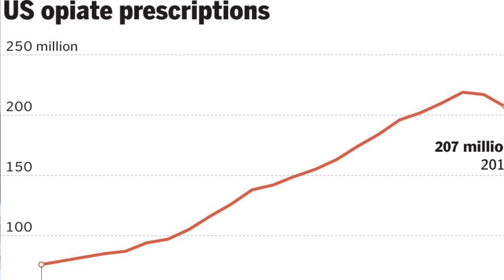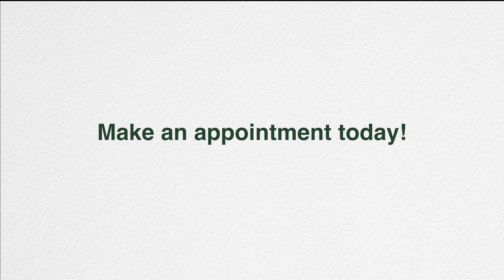Dr. Ungar on Opiates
Dr. Julian Ungar-Sargon talks about the epidemic of opioid-related deaths and discusses his approach to prescription. He explains that at Neurology and Pain Management, a comprehensive approach is preferred in which many different methods of pain relief, including the prescription of opioid medications are employed. He talks about the rigorous testing regime that any patient on opiates must undergo in order to protect the public trust.